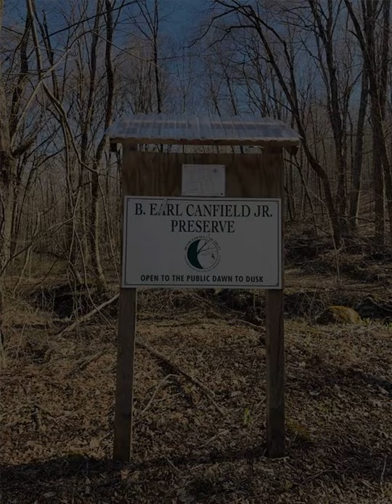87&89 Still Hill Road Bethlehem, CT 06751 - Land - Real Estate - For Sale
This is your opportunity to own 2 private approved building lots in Bethlehem! With a total of 11.14 acres you will have 2 approved building lots! Lot 87 is 5.37 acres &amp; Lot 89 is 5.78 acres. Eversource is in the process of approving electrical to be at the end of the shared driveway.(this will require an easement) Attached building plan includes septic &amp; well location.  Septics approved for 4BR. Come build your dream home in this beautiful tranquil setting steps away from B. Earl Canfield Jr. Preserve!

Jackie Desmarais
Showcase Realty, Inc.